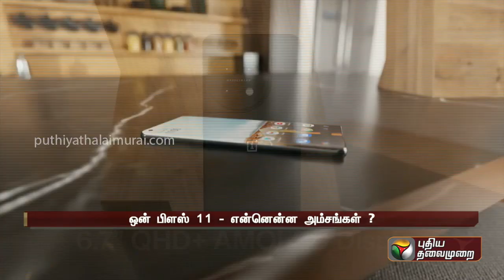புதிதாக அறிமுகமான Oneplus 11- என்னென்ன அம்சங்கள்? | PTT